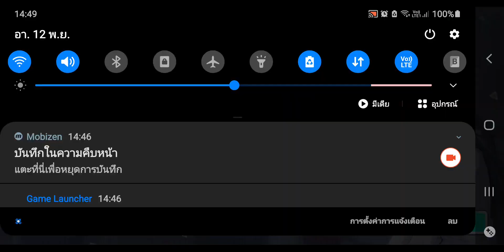[Colorful Stage] Into The Night [EXPERT Speed : 10.0]